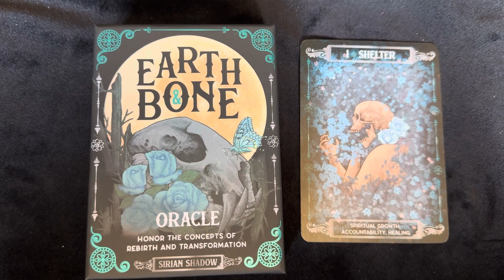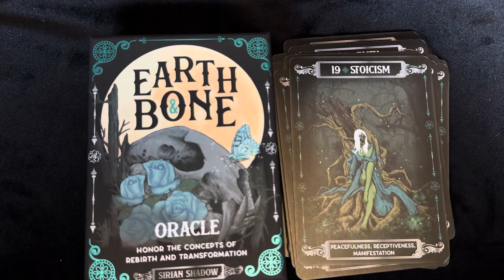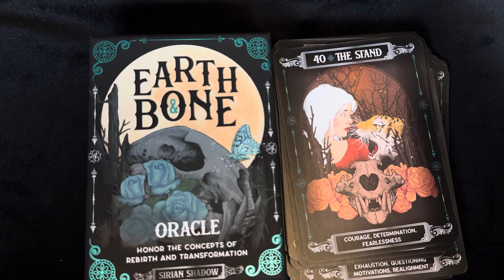EARTH & BONE ORACLE BY SIRIAN SHADOW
This haunting yet alluring oracle is tailored to help readers grow and heal spiritually. The mysterious illustrations of skulls combined with nature reflect the changing seasons and the cycle of life.

With a strong emphasis on nature’s duality, the messages are about transformation and achieving the ideal balance between dark and light elements.

These cards can help you establish a connection with your guides, reveal the shadow, and assist with a transformative and empowering journey.